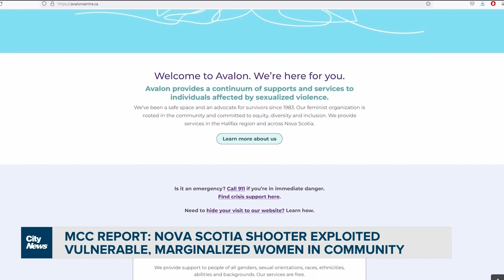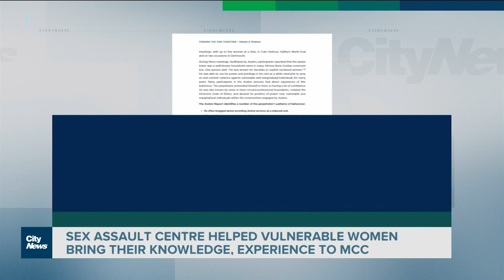Red flags surrounding Nova Scotia mass shooter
The Nova Scotia shooter had a history of violence, towards intimate partners, family, friends, neighbours - even police. Vulnerable women in Nova Scotia told say he was known as an abuser, but feared nobody would believe them.